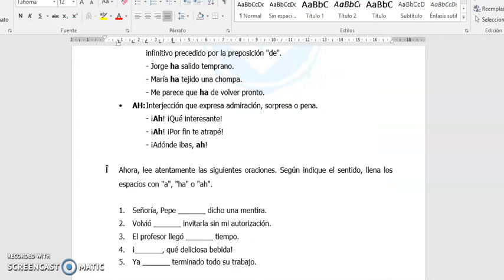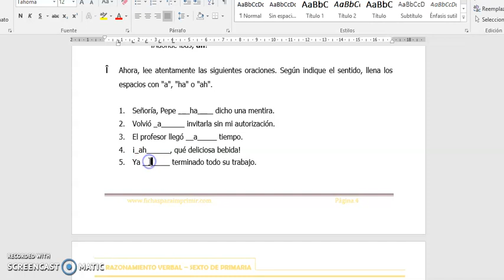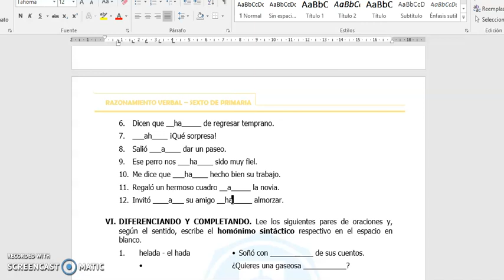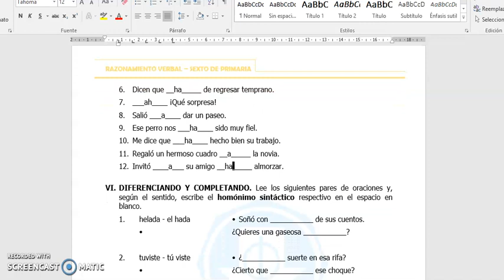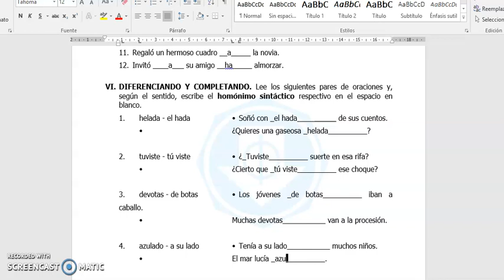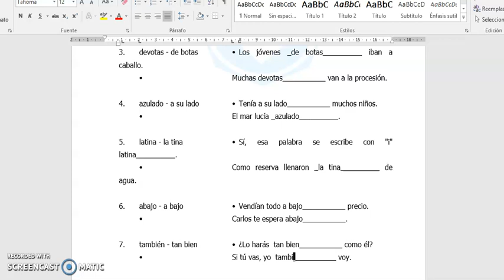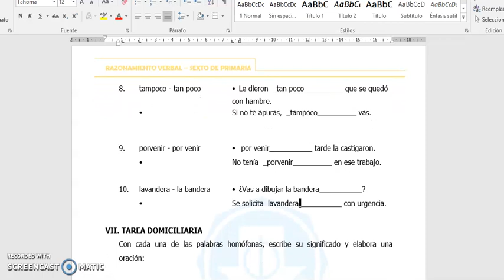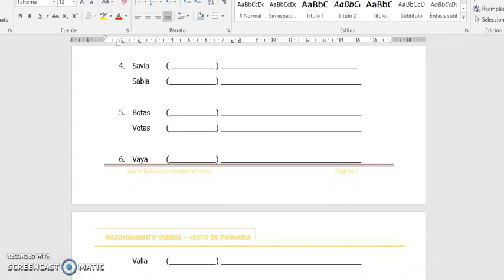RAZ. VERBAL: HOMÓNIMOS (5TO Y 6TO GRADO DE PRIMARIA) MARTES 05/05/20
PROFESOR: DARWIN MELÉNDEZ
CURSO: RAZONAMIENTO VERBAL
GRADO: 5° Y 6° DE PRIMARIA
AÑO ESCOLAR: 2020